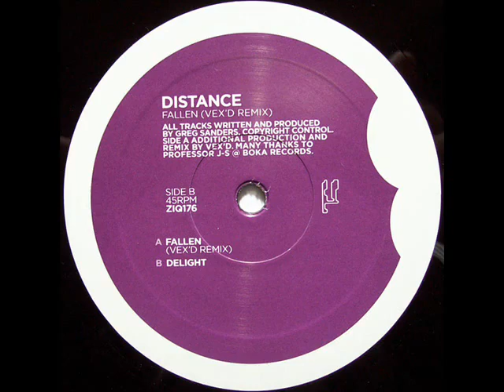Distance - Fallen Vex'd Remix